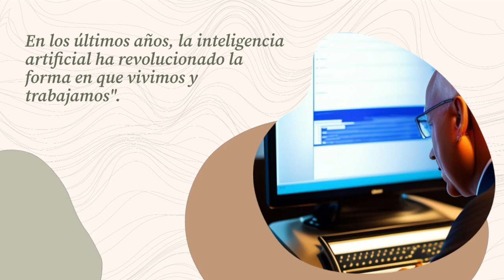marketing de afiliados con AI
El marketing de afiliados es una estrategia de marketing en línea en la que un afiliado promociona productos o servicios de un comerciante a través de un enlace único de afiliado y gana una comisión por cada venta o conversión que se genere a través de ese enlace.

Con el uso de AI, el marketing de afiliados puede ser más eficiente y efectivo. La inteligencia artificial puede ayudar a los comerciantes a identificar y seleccionar a los afiliados más adecuados para su programa de afiliados, en función de la relevancia de su contenido y su audiencia. También puede ayudar a los afiliados a encontrar productos o servicios relevantes para su audiencia y optimizar sus campañas de marketing.

Además, la inteligencia artificial puede utilizarse para analizar el comportamiento de los clientes y optimizar los procesos de conversión, ayudando a los comerciantes a mejorar sus estrategias de marketing de afiliados y aumentar las conversiones y las ventas.

En resumen, la combinación de marketing de afiliados y AI puede ser una poderosa herramienta para los comerciantes y los afiliados, que puede ayudarles a mejorar la eficiencia y efectividad de sus campañas de marketing y aumentar su rentabilidad.